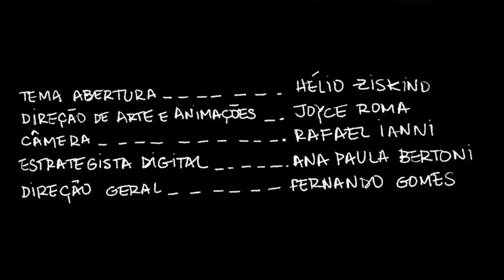Junho é mês de festa junina | Canal do Júlio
Quem mais gosta de festa junina pode vir pro arraiá do Júliooooo!!! O final do vídeo tem a participação especial de uma amiguinha minha que eu amo demais, a Catarina Caolha!

Eu sou o JÚLIO, tenho 8 anos de idade e moro na fazenda. Esse é meu canal OFICIAL no YouTube, olha que bacana! A gente vai fazer um montão de coisas legais juntos. E o melhor de tudo é que eu vou falar direto com você. É verdade! Vem, vai ter novidade toda semana!